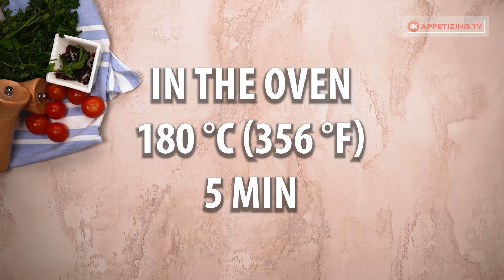My magic wand! These chicken pockets with filling always save me!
for the filling:

pressed cheese - 200 g (7 oz)